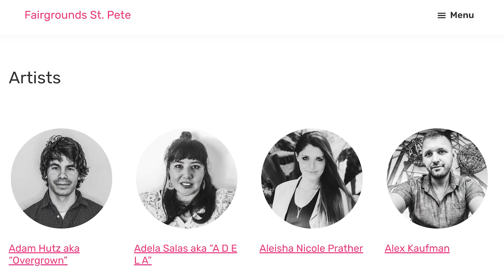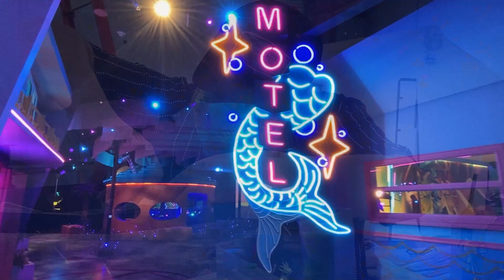Making of Fairgrounds St. Pete - Part 1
What is Fairgrounds St. Pete? We’re an indoor immersive art and technology exhibit in St. Pete, Florida! Over 60+ participating artists were commissioned to make art for you to photograph yourself in and enjoy.

We’re a permanent installation with artwork that will change over time.

Get your tickets for this upcoming weekend RN as we sell out quick!

In this behind-the-scenes video, check out artwork by:
Alex Kaufman
Aleisha Prather
George Retkes
Tess Oldfield
Matthew Campbell
Bec Conrad
Derek Donnelly
Macy Higgins aka “Macy Eats Paint”
Emiliano Settecasi
Chris Parks aka “Palehorse”
Mike Hicks
Zulu Painter
Tya Lewis aka “Iona Parris”
Shane Carey
Ari Robinson
Eddie Lohmeyer
Calan Ree
Jonathan Schork
Jordie Poncy
Brandy Stark
Babs Reingold
Ashley Cantero
Cecillia Lueza
Danielle DeGuglimo
Elizabeth Baren
Eric Folsom
Justin Tyler Tate
Judy Vienneau
Ruth Avra & Dana Kleinman
Hiromi Moneyhun
Jabari Reed
Chad Jacobs
Samantha Burns
Saumitra Chandratreya
Thaddeus Erdahl
Liz Schulze
Bec Conrad
Josh Hall aka "Baghead"
Savannah Magnolia
Tina Piracci
Laura Spencer
Eileen Goldenberg
Mark Mitchell
John Gascot
...and more!